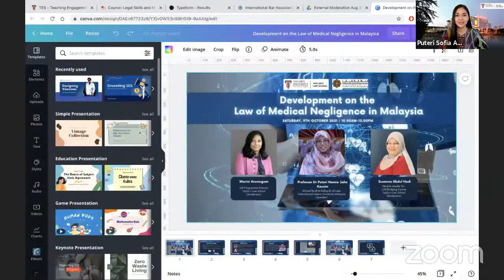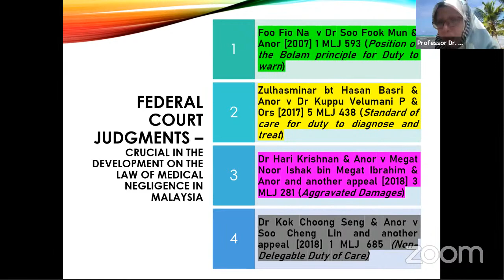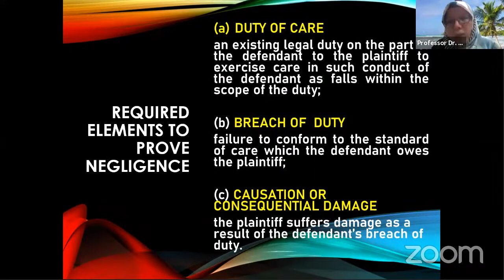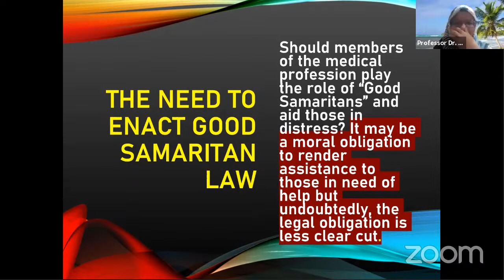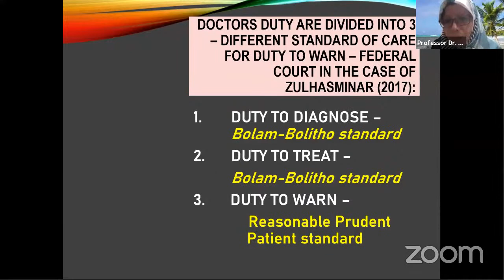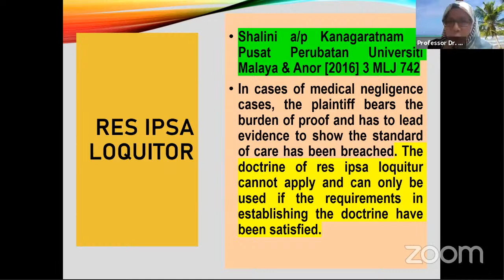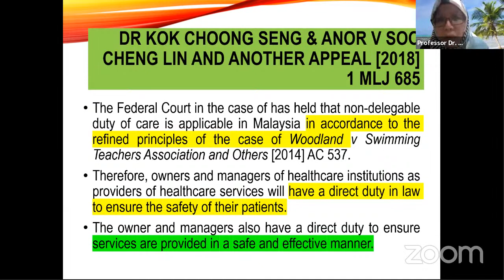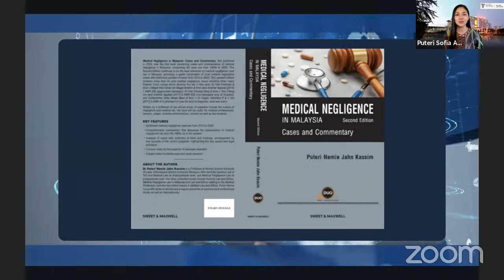Development on the Law of Medical Negligence in Malaysia